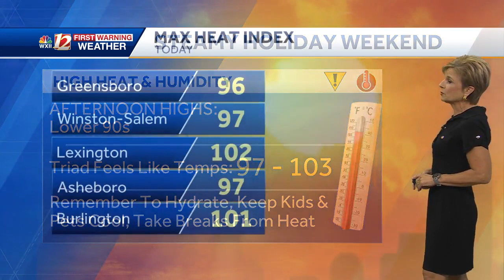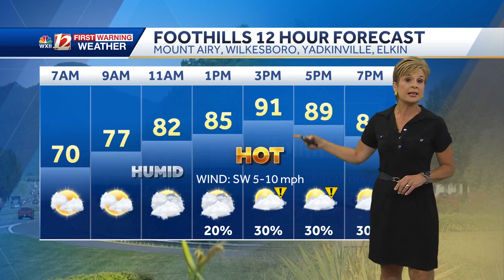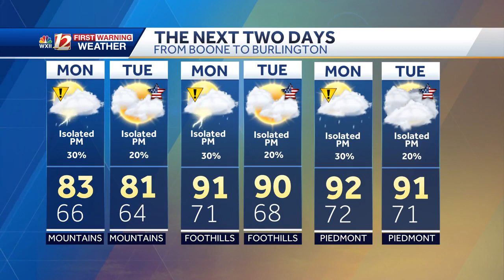WATCH: Hot and humid 90s, isolated storms